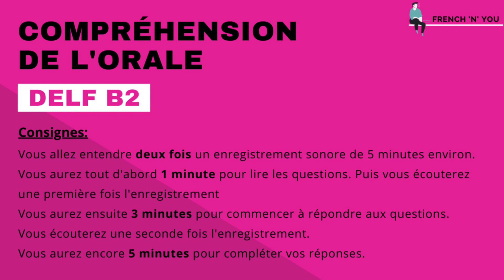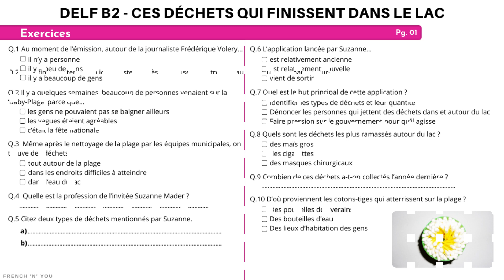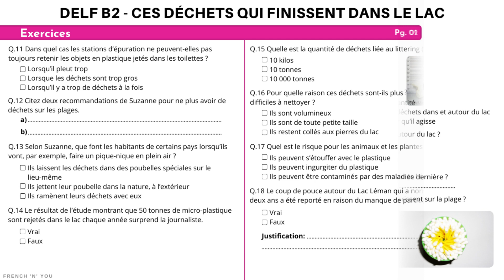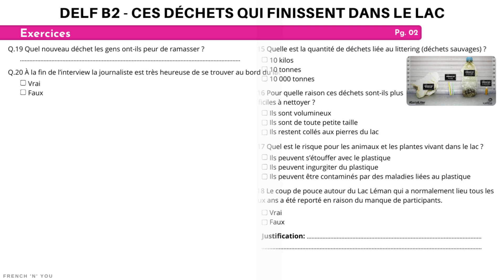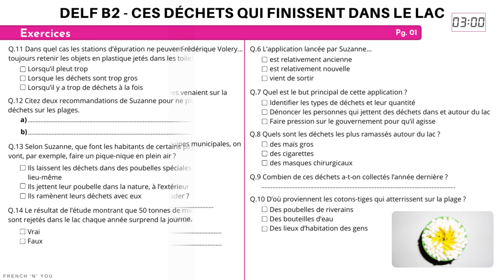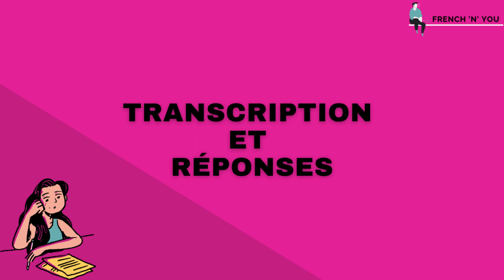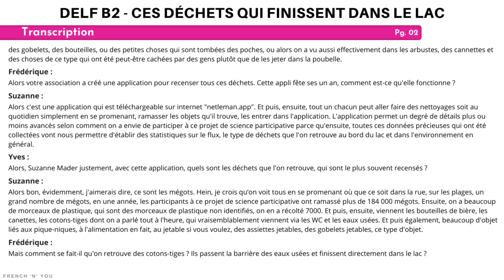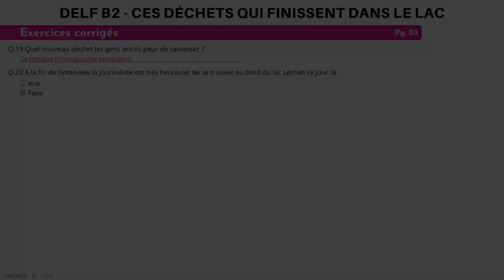DELF B2 - Compréhension de l'orale [No. 07]